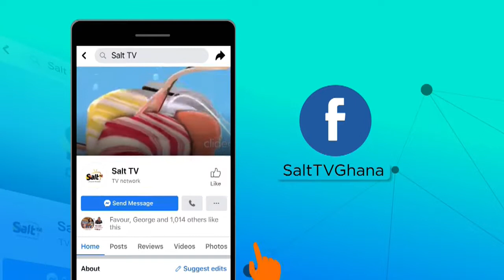APASKA ON SALT DRIVE WITH FREDINO, WOFA KWEKU POKU & MAAME POKUAH ON SALT 95.9FM || 11/11/21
NOTIFICATIONS 🔔 to know when we upload new videos!